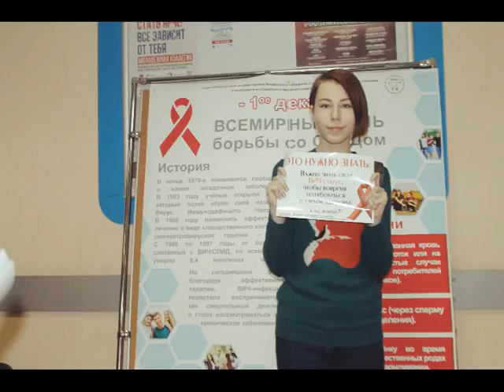Наши студенты - волонтеры!